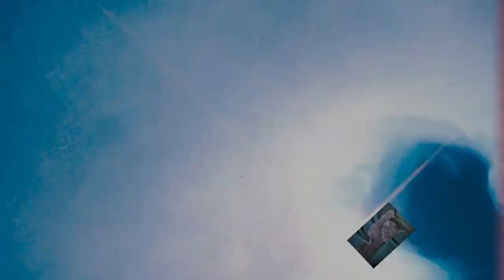Alkohol Ink's mit Resin überzogen und was schief gehen kann, lol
Hallo zusammen, heute ich habe mit Alkohol Ink's herum gespielt und mit Harz überzogen. Das kann passieren wenn man zu viel Farbe in das Harz gibt und das Bord nicht in der Waage steht. Damit ihr die Fehler nicht nachmacht. Grüsse euer Hellsing

Von Gerstaecker:
Vinylkleber von I LOVE ART: